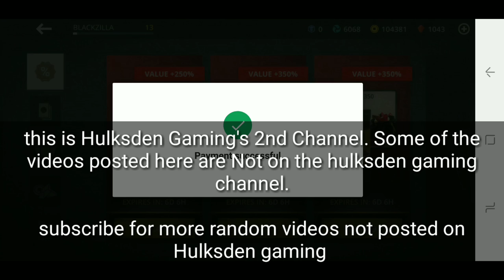Shadow Fight 3: Legendary DADAO | Dragons Roar | chapter 5 weapon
HOW I MAKE MY VIDEOS👇👇👇👇👇
Recording app》mobizen Samsung

☆ From CANADA 🖐🖐🖐
💪 I started playing Shadow Fight 3 in July 2017 when it was first released in Canada only. since then, I have won over 20+ legendary chests and 30+ epic chests. Sometimes I spend money on the game to buy items so that I can make videos about them. I don't hack and I don't know how to hack.

Shadow Fight 3 is a game created by NEKKI.

Shadow Fight 3 in a nutshell:
- Smooth animations and lifelike physics
- Spectacular SHADOW-based fighting mechanics
- Lots of gear and weapons to collect
- Gorgeous visuals
- Three unique factions and fighting styles
- Hundreds of perks and supermoves
- Character creation tool
- Diverse fighting modes